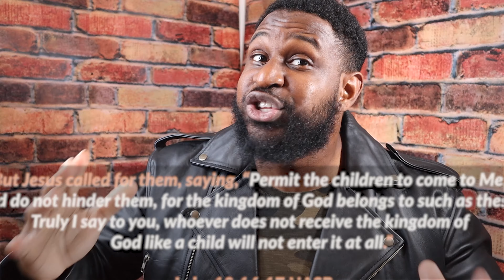GODLY DATING FOR SINGLE MOTHERS! (PART 2)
This Part 2 of the Godly Dating for single mothers series! we will be walking through the final two points on this topic.

About ChristianHood Talk:
This channel is dedicated to APPLYING the Bible to all of life’s craziness! The real, the righteous and the ratchet. Jesus is THE WAY THE TRUTH AND THE LIFE. This is not some religious proclamation its truth and I am dedicated to showing others that His way is sure!